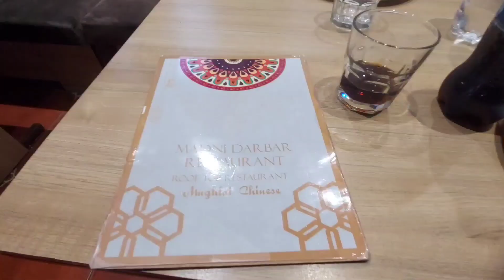First Day In Ajmer | Anasagar Lake | Ajmer Vlog | KGN |Rajasthan